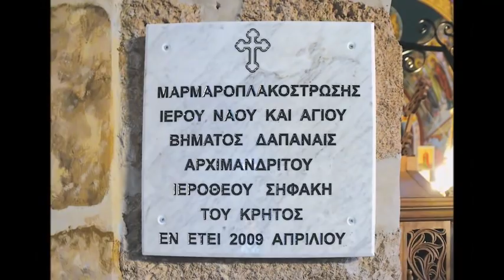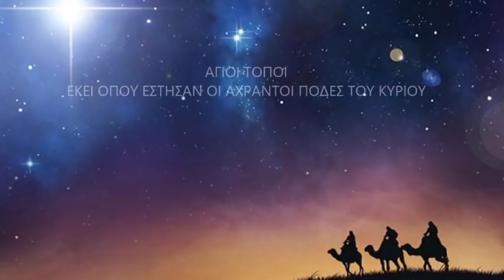Θεοδοσίου Κοινοβιάρχου Επ.35/Monastery of Venerable St. Theodosius the Cenobiarch ΙΩΑΝΝΗΣ ΝΙΚΟΛΑΟΥ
Μονή Αγίου Θεοδοσίου Κοινοβιάρχου/The Holy Monastery of Venerable Saint Theodosius,the Cenobiarch Επεισόδιο 35 ΙΩΑΝΝΗΣ ΝΙΚΟΛΑΟΥ

✒️Γνωρίζουμε την Ιερά Μονή Αγίου Θεοδοσίου του Κοινοβιάρχου, τον βίο του αλλά και το σπήλαιο των Τριών Μάγων.

🎙️Σε αυτό το επεισόδιο φιλοξενείται ο Πανοσ. Αρχιμανδρίτης π.Ιερόθεος Σηφάκης Ηγούμενος της Ιεράς Μονής Αγίου Θεοδοσίου Κοινοβιάρχου. Η συνέντευξη (26:21 έως 29:08) παραχωρήθηκε για την εκπομπή εντελώς δωρεάν από τον κ. Μενέλαο Μαρκοδημητράκη απόσπασμα απο δικό του βίντεο στο YouTube

🎛️Εθελοντική επεξεργασία - βελτίωση ήχου συνεντεύξεως κ. Μενέλαος Χατζέας.

💻Διαδικτυακή αναμετάδοση της ομώνυμης εκπομπής του Ραδιοφωνικού Σταθμού της Ιεράς Αρχιεπισκοπής Κρήτης "Το Φως". Πρώτη μετάδοση στο ραδιοφωνικό σταθμό της Ιεράς Αρχιεπισκοπής Κρήτης Τρίτη 05 Μαρτίου 2019 09:40 π.μ.

1. Ηφαιστίων απο cd Αλέξανδρος

και

2. Για την Ντόρη απο το cd Η στιγμή που περνάει και χάνεται.

α. Ἀπολυτίκιον Οσίου Θεοδοσίου Κοινοβιάρχου «Ἀρεταὶς θεοσδότοις ἐκλάμψας ὅσιε,...»

και

β. Κοντάκιον Οσίου Θεοδοσίου Κοινοβιάρχου «Πεφυτευμένος ἐν αὐλαῖς ταῖς τοῦ Κυρίου σου,...».
Ψάλλει ο κ. Νικόλαος Παπαδάκης, Θεολόγος και Λαμπαδάριος του Ιερού Ενοριακού Ναού Γενεσίου Θεοτόκου Μπεντεβή Ηρακλείου.

📷 Φωτογραφικό υλικό:

1. Προσωπικό αρχείο Πανοσ. Αρχιμανδρίτου Ιγνατίου Καζάκου Ηγουμένου Ιεράς Μονής των Ποιμένων και της πόλεως Μπετζάλλας,

2. Από αρχείο Μ. ΡΩΜΑΝΟΣ ΕΠΕ,

3. Προσωπικό αρχείο π. Ιωάννη Νικολάου

και

4. από διαδίκτυο.

🧭Απόσταση από Ιερουσαλήμ μέχρι την Ιερά Μονή Αγίου Θεοδοσίου του Κοινοβιάρχου 18 χλμ. και με αυτοκίνητο θα φθάσουμε σε περίπου 1 ώρα και 15 λεπτά.
👉Κλικ στο σύνδεσμο παρακάτω για να δείτε την Ιερά Μονή Αγίου Θεοδοσίου του Κοινοβιάρχου μέσω Google

💡Κρατάμε πάντοτε μαζί μας και σε ασφαλές μέρος τα ταξιδιωτικά μας έγγραφα (διαβατήριο και βίζα εισόδου στο Ισραήλ) γιατί ανά τακτά χρονικά διαστήματα γίνονται έλεγχοι. Καλό θα είναι να έχουμε μαζί μας, ιδιαιτέρως αν βρισκόμαστε εκεί καλοκαίρι, νερό εμφιαλωμένο και καπέλο. Κρέμα προσώπου με υψηλό δείκτη προστασίας προς αποφυγή εγκαυμάτων.

⚠️Προσοχή στους πλανόδιους μικροπωλητές που βρίσκονται έξω από το Μοναστήρι.

📣Σε όλα τα Πανάγια Προσκυνήματα που υπάγονται στο Ελληνορθόδοξο Πατριαρχείο Ιεροσολύμων μπορούμε να επικοινωνήσουμε με τους Πατέρες στα Ελληνικά. Για την επικοινωνία μας με τον υπόλοιπο κόσμο μπορούμε να επικοινωνήσουμε στα Αγγλικά και βέβαια και στα Αραβικά. Υπάρχουν όμως και αρκετοί που γνωρίζουν τα Ελληνικά.